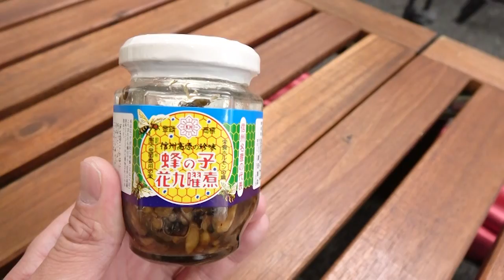本物の虫食べてみた！その味は…！？【毎日19時！立石学園】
出演
ヒロくん（瀬戸口弘樹）